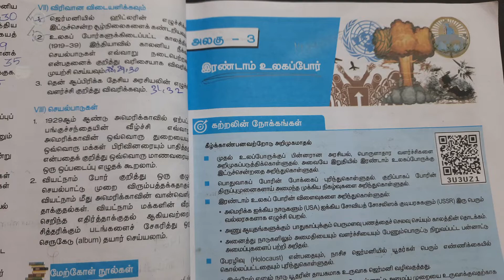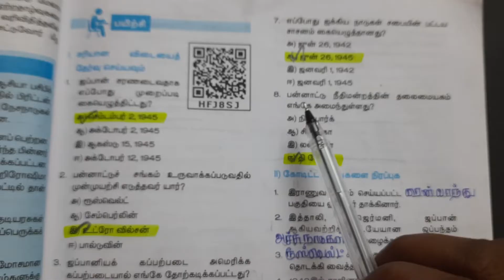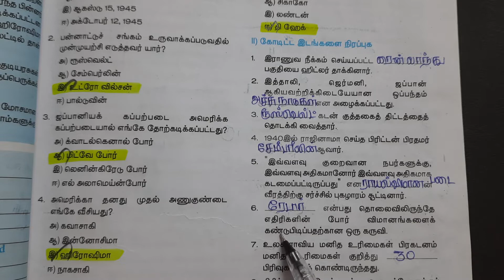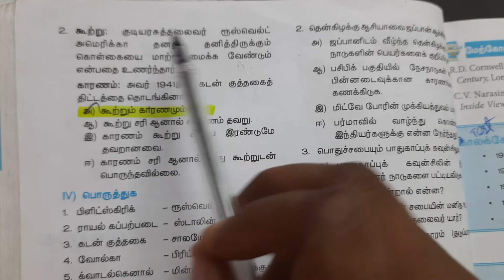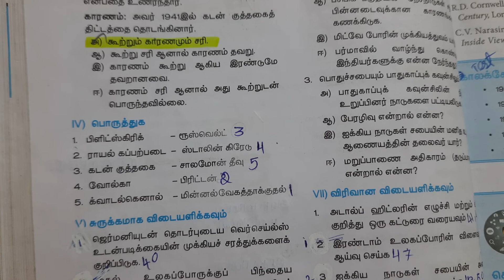3 இரண்டாம் உலகப்போர் book back answers | 10th Standard Social Science Volume 1 | Marked in Book